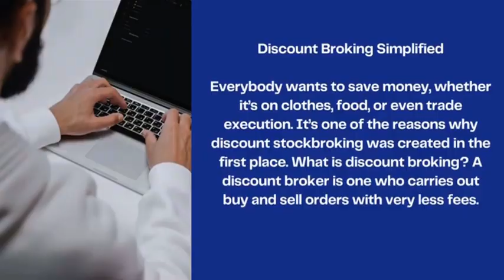Check out some facts about fibitpro